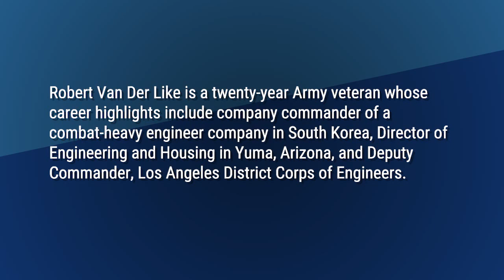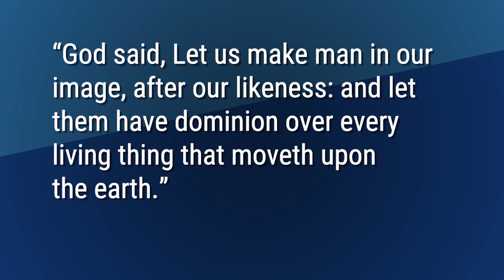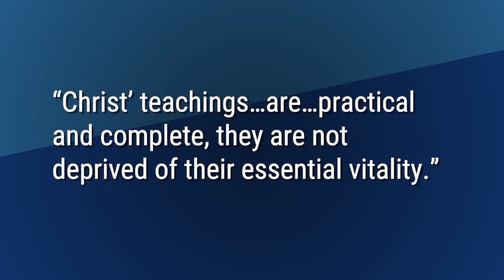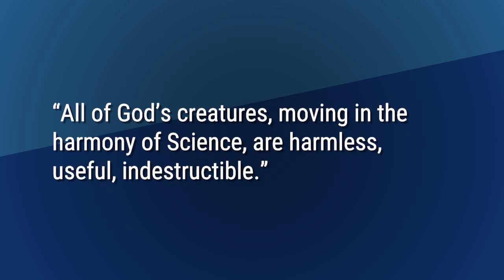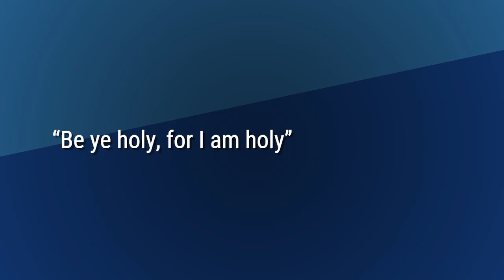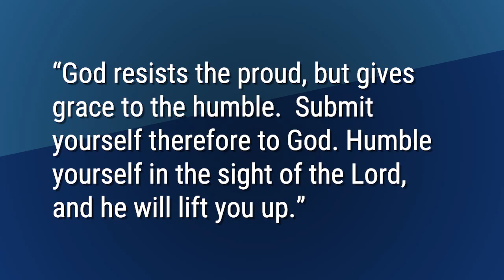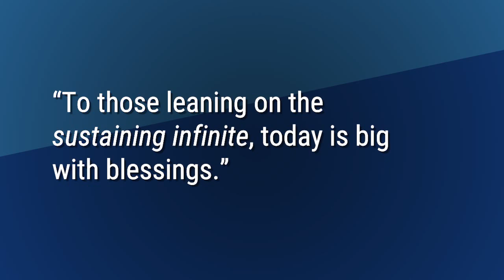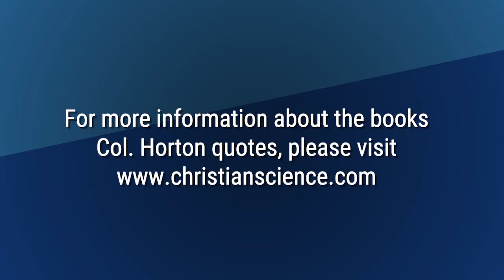Healing Ideas and Prayer for PTSD: Post Traumatic Stress Disorder Healed - Part 2 of 3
Healing Ideas and Prayer for PTSD: Post Traumatic Stress Disorder Healed, from Biblical Times to Today

This series presents a drug-free scriptural and spiritual approach to both preventing and healing symptoms of Post-Traumatic Stress Disorder encountered in military service or in any of life's challenges. These talks are given by Janet Y. Horton, Chaplain, (Colonel) Retired, CS.

As a U.S. Army chaplain from 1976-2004, Janet was the first woman assigned as a Division or Corps Chaplain and the first woman promoted to Colonel in the Army Chaplain Corps. She was at the Pentagon during the 9/11 attack, and subsequently advised the Department of Defense and other Inter-Agencies on Muslim issues and the terrorist mindset. Currently, Janet serves as the Christian Science endorser and trainer for The Mother Church for all military chaplains and trainees at Boston University School of Theology.